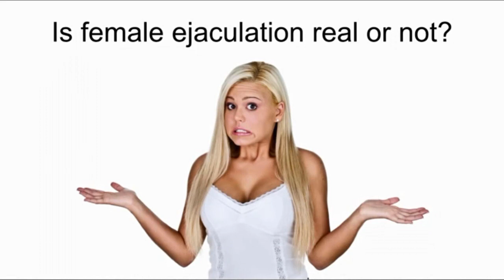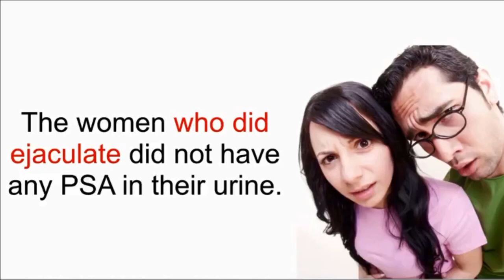Simple Facts About Female Ejaculation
If you want to learn more about female ejaculation

If you've performed any kind of research on woman orgasms, you've certainly heard of female ejaculation or what is also known as a female squirting orgasm.

Like a lot of people, you're possibly also wanting to know "Is female ejaculation realistic or not?"

The reply to your concern is "Indeed".

Feminine ejaculation is certainly real and all ladies can easily learn how to squirt.

Most women who encountered female ejaculation achieve this through g-spot stimulation.

However, it might be achievable for a woman to squirt from other kinds of stimulation too.

Females who ejaculate during sexual climax have claimed these climaxes are usually significantly more intense than climaxes without ejaculation.

Scientists have examined the feminine ejaculate fluid and have discovered that it isn't urine.

The fluid contains PSA, something which men's sperm includes in it likewise.

At the time of a female squirting climax, the female ejaculate fluid is expelled right out of the urethra.

A recent study compared two groups of women who were effective at having g-spot climaxes.

One particular team did ejaculate whereas the other team didn't.

Scientists examined the pee of both teams of ladies immediately after climax.

What's intriguing is researchers discovered PSA in the pee of the girls who did not ejaculate.

The girls who did ejaculate did not have any PSA in their urine.

Therefore the ladies who didn't ejaculate were actually squeezing in and holding back the ejaculate fluid inducing it to go into the bladder rather than pushing it out.

These women like all ladies can certainly learn how to ejaculate by not holding back and instead relaxing and pushing it out.